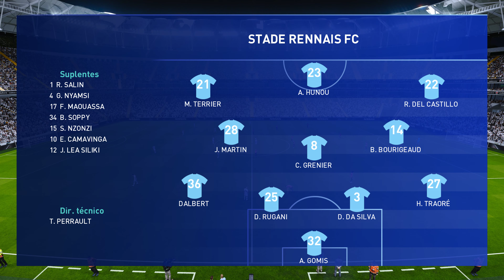Beşiktaş JK - Stade Rennais FC PES 2021 VirtuaRed Patch 1.0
🆚 Beşiktaş JK - Stade Rennais FC

📍 Vodafone Park, Estambul

ℹ PES 2021 (PC) + Virtua RED Patch 1.0

💻 Configuración del equipo:
Intel i7-10750H
NVIDIA GeForce RTX 2060
16 GB RAM